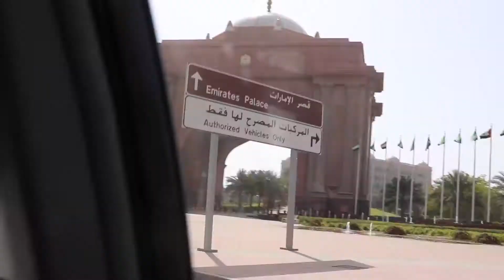VLOG 1 || PART 2 EMIRATES PALACE| GRAND MOSQUE| DESERT SAFARI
Part 2 of my dad’s visit

We went to emirates palace, the grand mosque and did desert safari

its was amazing.

Thanks